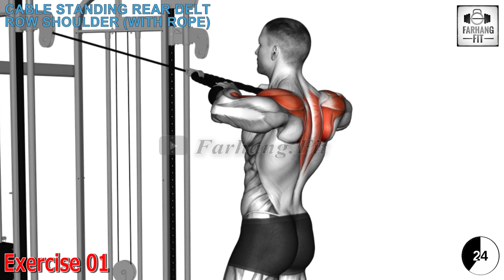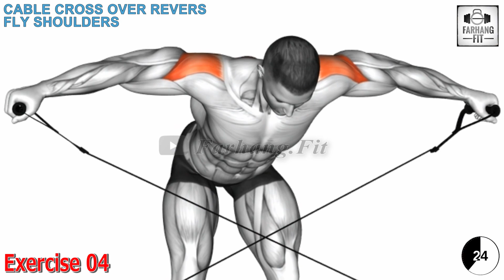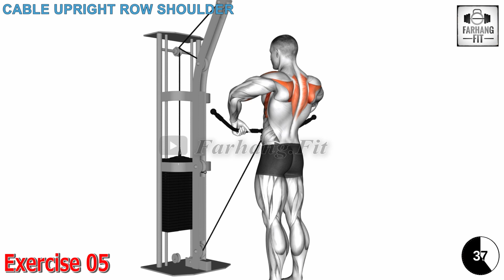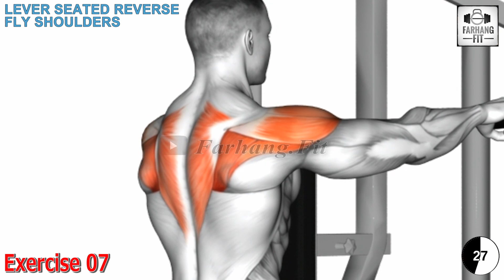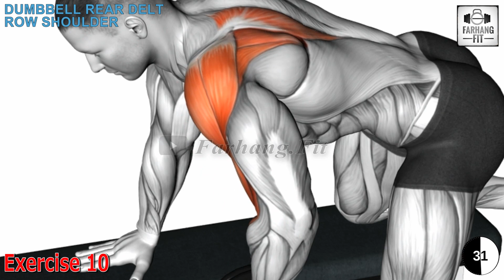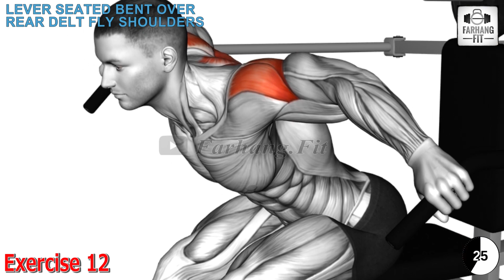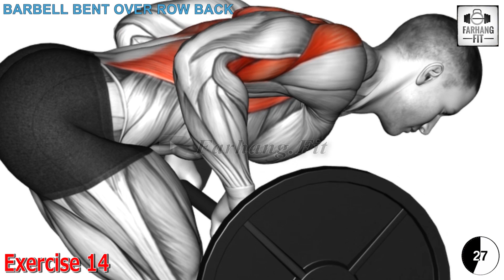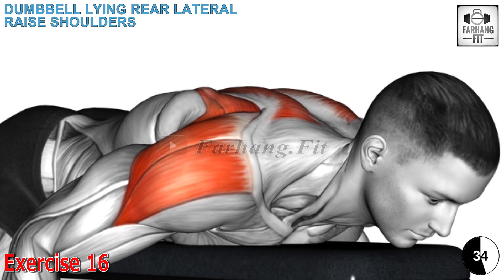16 Exercises To Build Back Muscles Like Ronnie Coleman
16 Exercises To Build Back Muscles Like Ronnie Coleman

2008 mr olympia ronnie coleman,
2007 mr olympia ronnie coleman,
2006 mr olympia ronnie coleman,
03 ronnie coleman,
ronnie coleman back 1998,
ronnie coleman 2003 back,
3h ronnie coleman,
5 hours of ronnie coleman,
ronnie coleman 4 hr,
6 minutes of ronnie coleman,